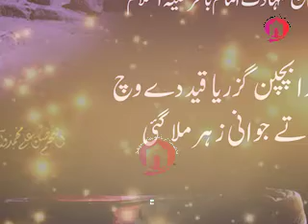Bheji Hai Uspar Lanat E Har Khaas O Aam Ne , Haye Baqir ul Uloom (For Status)